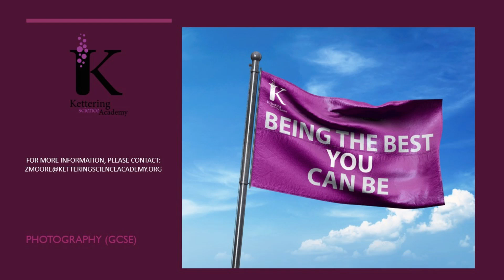Photography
Details about the GCSE Photography course at Kettering Science Academy.